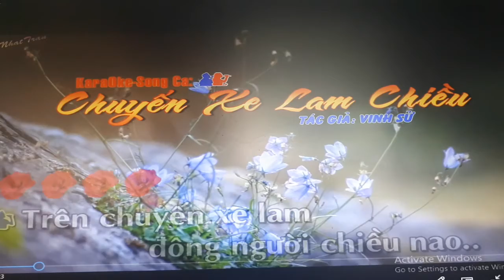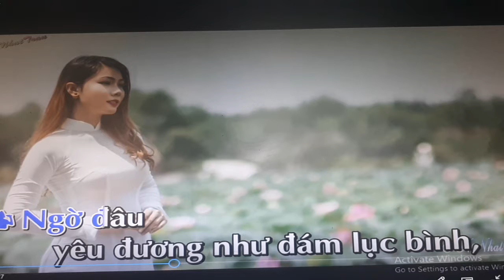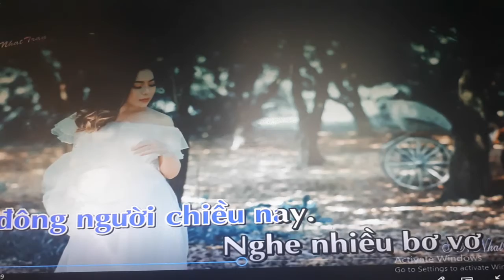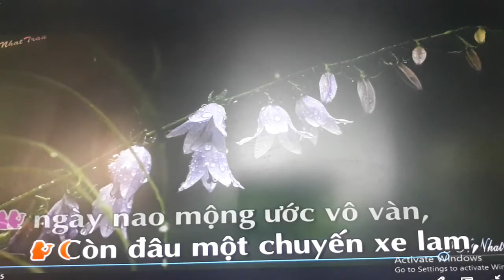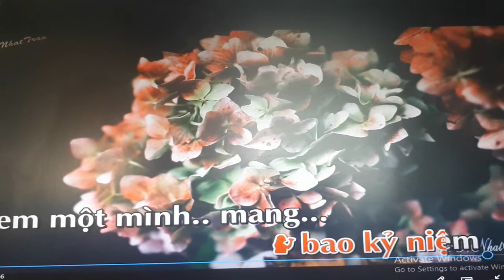chuyen xe lam chieu thieu giong nu